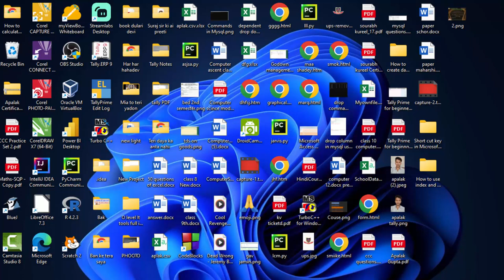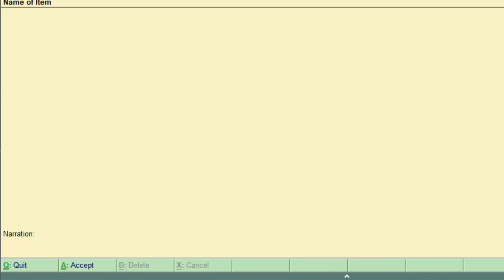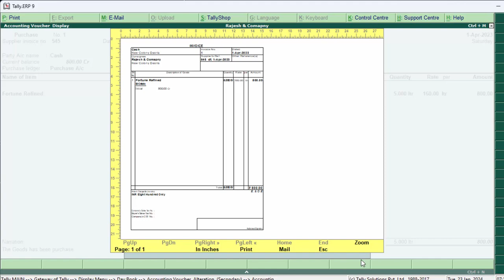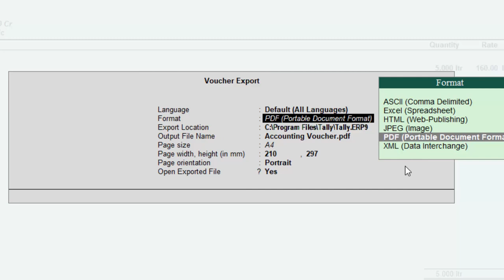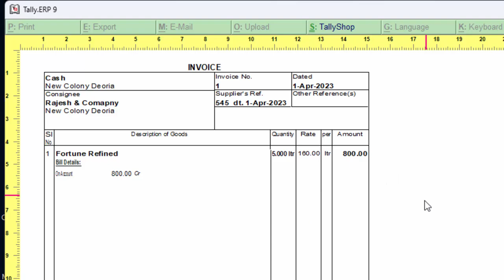How to print in jpg or excel format in Tally ERP-9 in hindi @COMPUTEREXCELSOLUTION